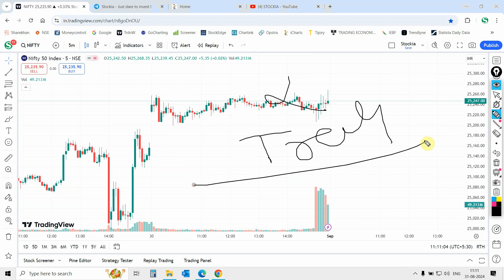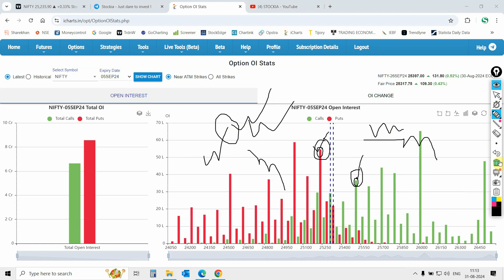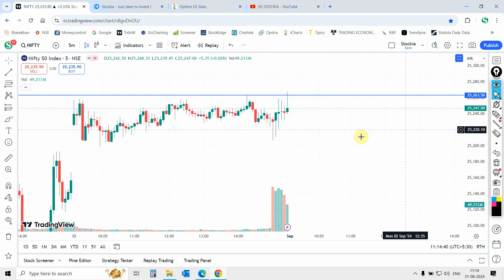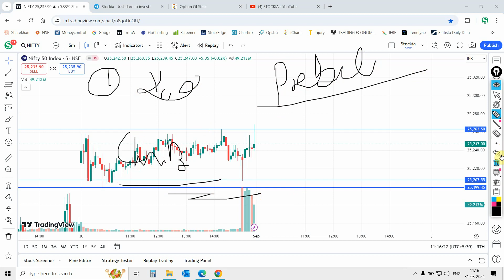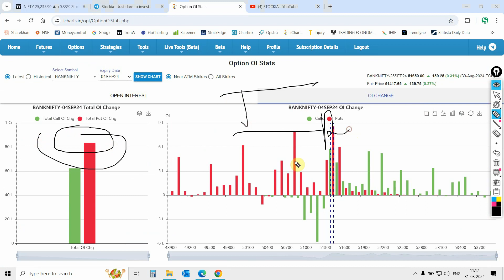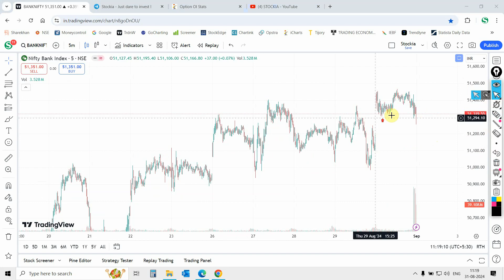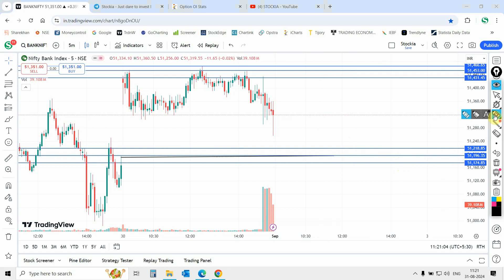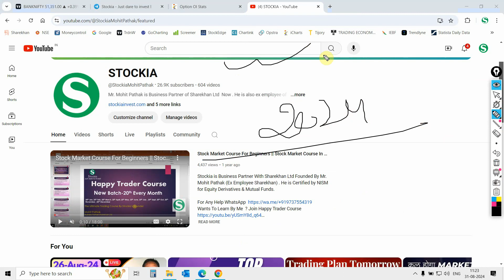Nifty Prediction Monday | Bank Nifty Prediction Monday | Nifty Bank Nifty Trading Levels By Stockia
Open Demat Account In Sharekhan Under Stockia